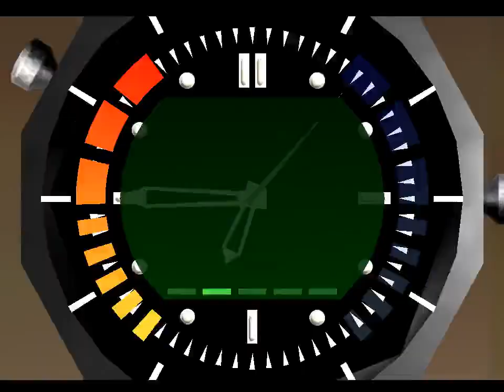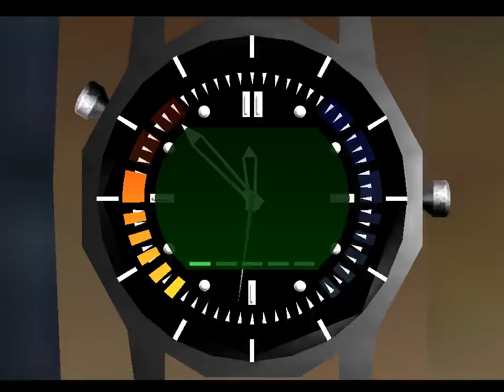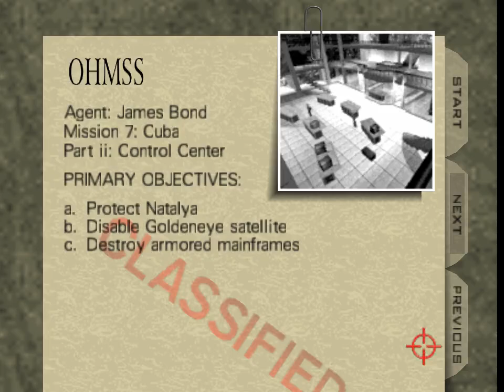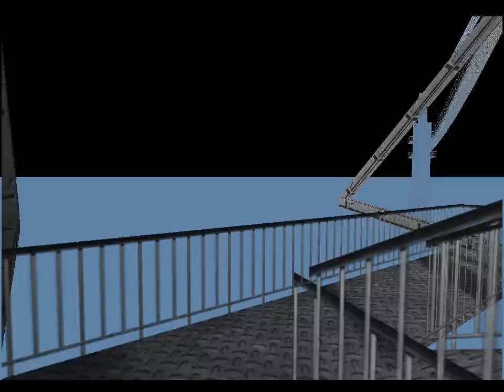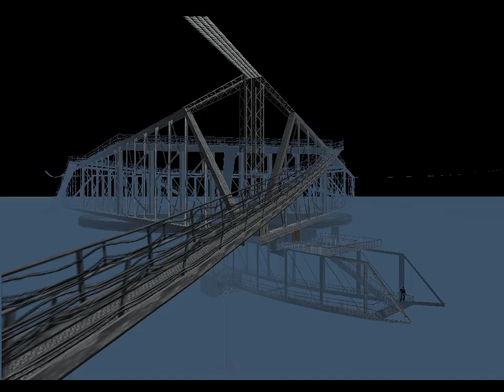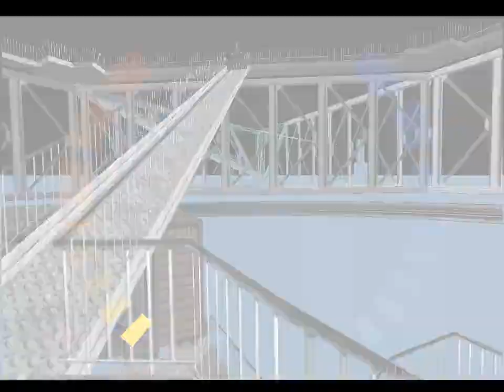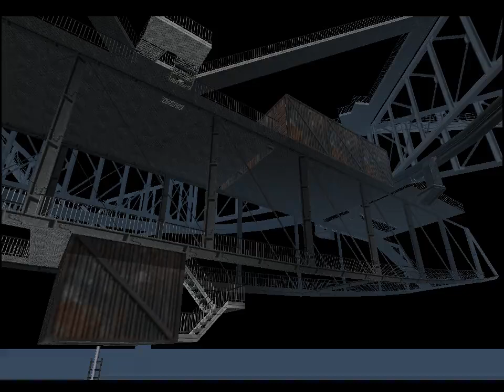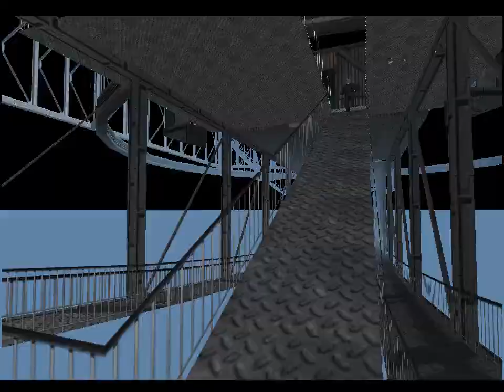Let's play GoldenEye 007 (Live) #2 - 2 / 2